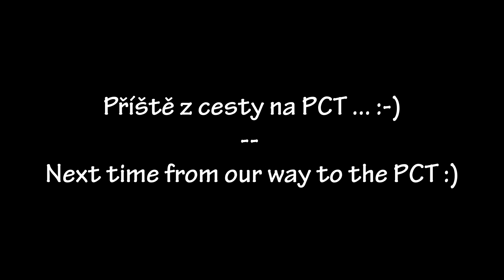PCT 2017 * Day minus 1: Our last day before our travel to the PCT